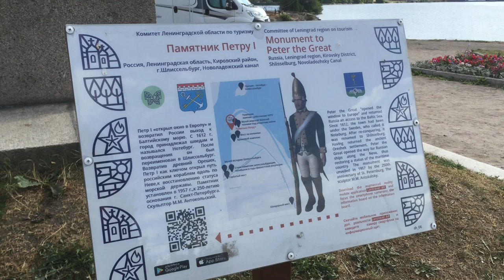2021.07 Шлиссельбург / Schlüsselburg, памятник Петру I, Кировский район, Ленинградская область